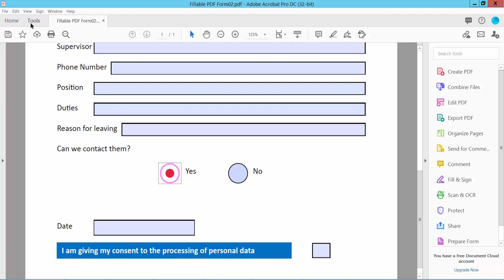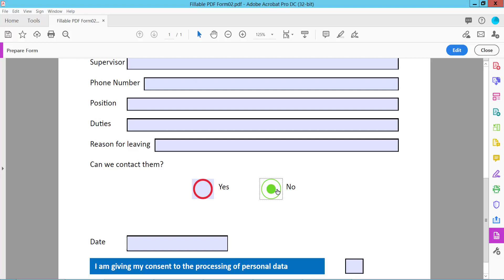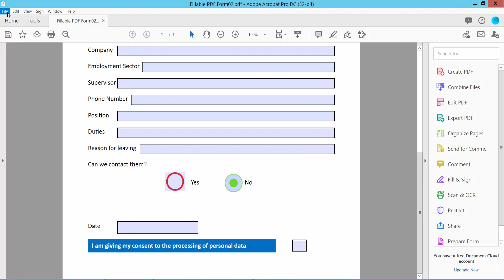How to edit or change the clickable radio button in a fillable pdf form in Adobe Acrobat Pro DC 2022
Hello everyone, Today I will show you, How to edit or change the clickable radio button in a fillable pdf form in Adobe Acrobat Pro DC 2022,